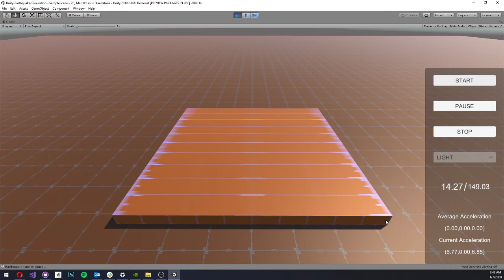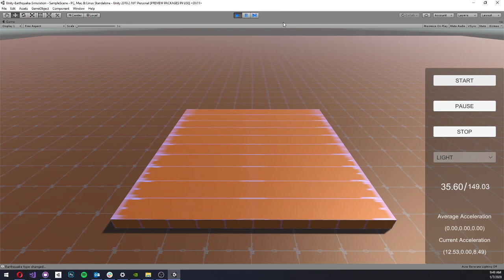Earthquake Simulation with real data [Unity3D]